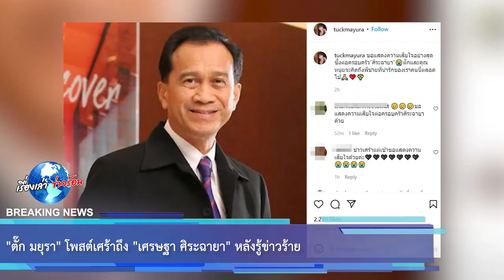ตั๊ก มยุรา โพสต์เศร้าถึง เศรษฐา ศิระฉายา หลังรู้ข่าวร้าย